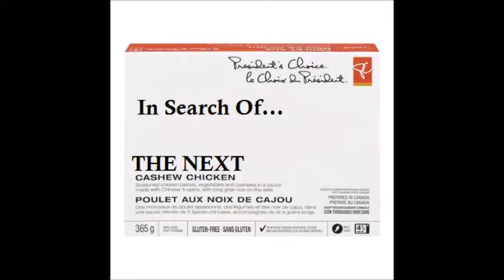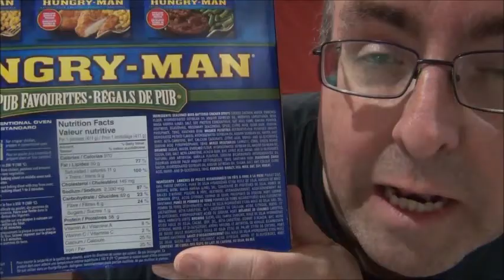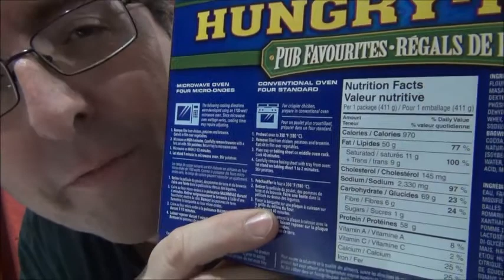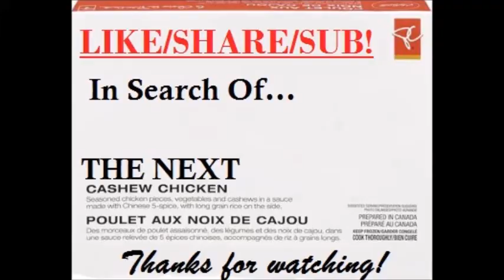In Search Of: The Next Cashew Chicken (episode 08)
Sampling various frozen entrees, in the desperate hope of finding a new favorite. Like the search for Excalibur, but with a microwave. Episode 08: Swanson "Hungry-Man" Pub Favourites - Beer Battered Chicken.

For the full story, start with Episode 01. Because, numbers.

Special Christmas edition is coming soon!